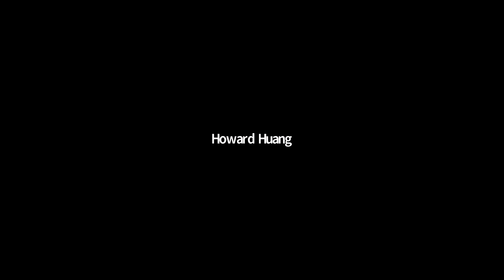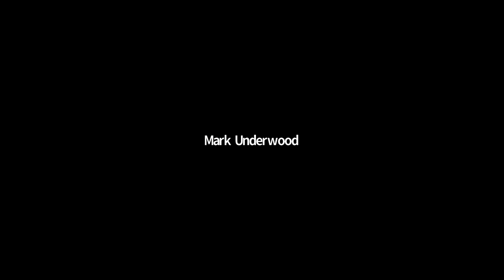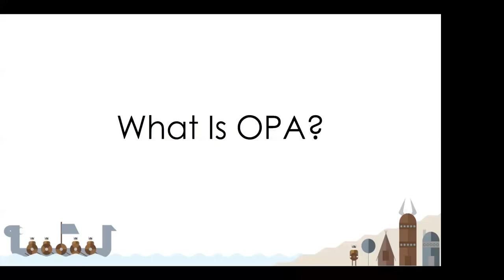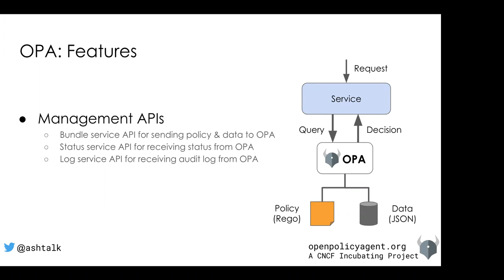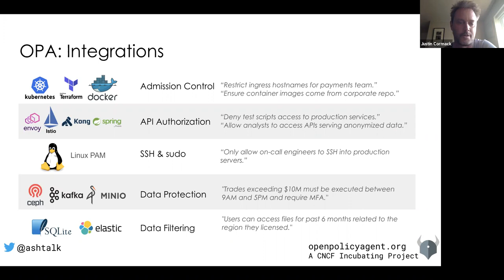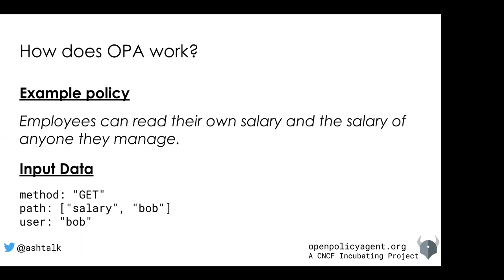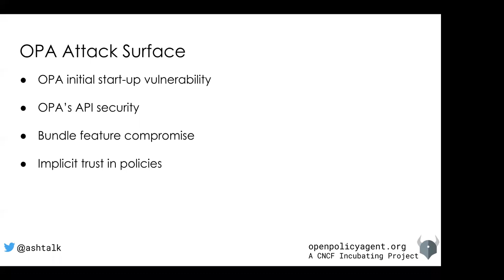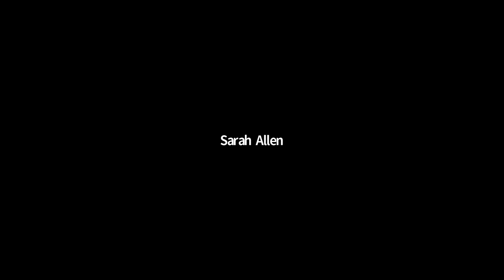CNCF SIG-Security Meeting - 2019-05-15